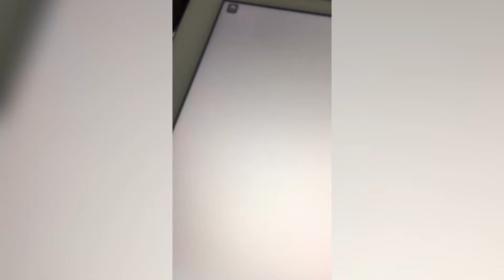H E L P!!!!!!!!!!!!!!!!!!!!!!!!!!!!!!!!!!!!